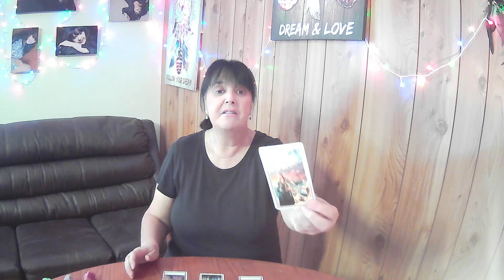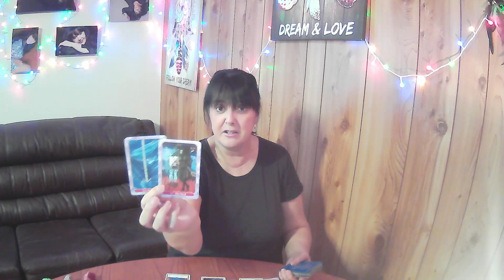LIBRA Weekly Tarot **Stability And Commitment Here For The Taking** 18th April 2022